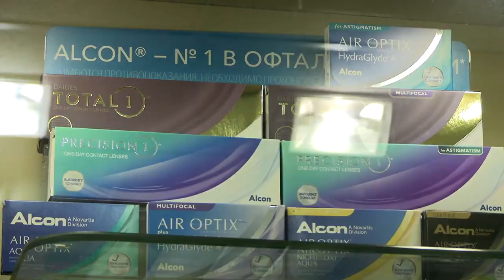Тверичанам рассказали, какие выбирать оправы для очков